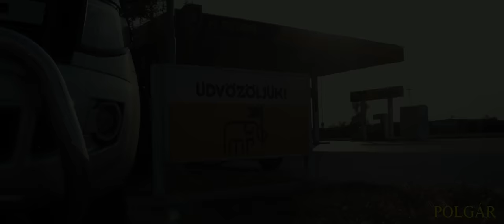GYÖNGY - FEKETE BÁRÁNY 2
Beat:  Maccord Beats
Felvétel/Mix/Master:   Pez, P20 Records
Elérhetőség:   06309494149